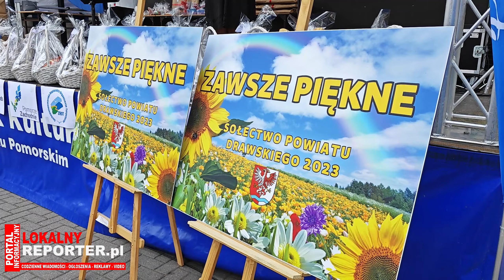5 Edycja Festiwalu Słoika - finał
5 Edycja Festiwalu Słoika - finał